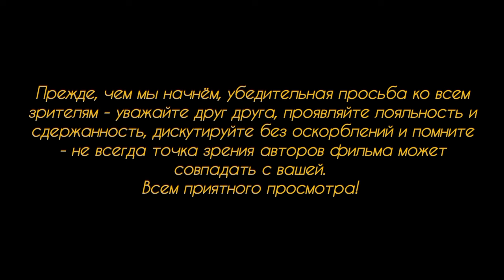Как албанский террорист добровольно сдал себя под стражу, отдав свои тесаки полицейским.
В ночь с пятницы на субботу в двери полицейского участка в городе Линц (Рейнланд-Пфальц) ворвался радикально настроенный исламист с одной лишь целью - совершить преступление. Но в какой-то момент вдруг всё пошло не по плану...